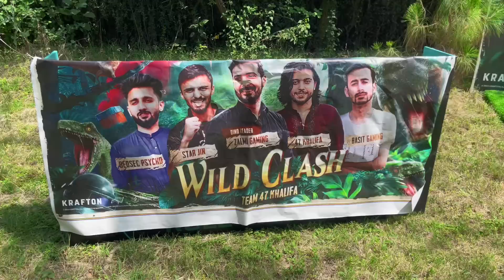1000$ Squid Game Challenge In Real Life With Top YouTubers! 😱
1000$ Squid Game Challenge In Real Life With Top YouTubers 😱